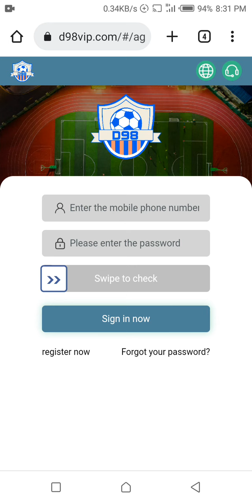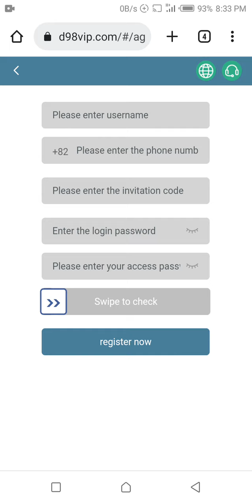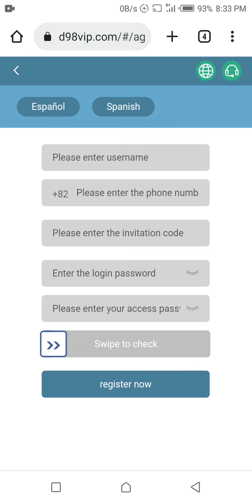D98vip.com Review | You Need 82 Plus Country Code Number To Cash Out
D98vip is a Spanish sports doubler platform where you will be paid if you can defeat computer. You need to add invitation code before you can register. That's my d98vip.com review.